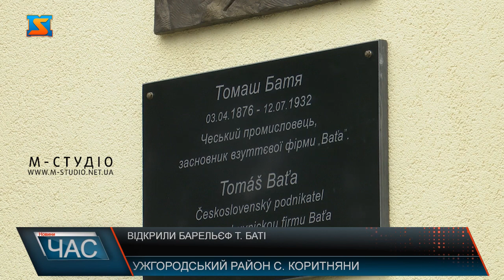Відкрили барельєф Т. Баті. Відновлення спільної української–чехословацької історії.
Барельєф Томашу Баті урочисто відкрили у селі Коритняни на Ужгородщині. Ось у цій будівлі, де зараз садочок, у минулому столітті був магазин взуття відомого чехословацького підприємця. Фабрики та мережа торговельних закладів  бізнесмена була і у Закарпатті, а взуття користувалось не аби якою популярністю. Організатор встановлення першого пам’ятника у краї  - благодійний фонд «Віза».Ми поновлюємо нашу спільну українсько–чехословацьку історію, історію першої чехоукраїнської республіки. Ми хотіли, щоб Батя, який побудував ужгородський аеропорт,  до речі, який побудував пасаж в Ужгороді і кінотеатр Ужгород і багато будівель. Він був підприємцем, робив обув, у нього було багато магазинів. І ми почали відновлювати історію цих людей, щоб закарпатці знали, хто вклав частину свого життя в розвиток нашого краю. Таким чином ми повернули Батю у Закарпаття-це класно! Автор барельєфу - мукачівський  скульптор Едуард Алексій. Пам’ятник встановлено завдяки гранту Міністерства закордонних справ Чеської Республіки, який на початку року виграв ужгородський клуб Т. Г. Масарика. На урочистості прибула делегація чеського Краю Височина, а також надзвичайний і повноважний посол Чеської Республіки в Україні та генеральний консул Чеської Республіки у Львові. Найзнаніший у всьому світі чехословак, відомий і у вас в Україні, зокрема і у вашій області. У 1938 році , коли Закарпаття входило до Підкарпатської Русі, у 60 населених пунктах продавали взуття під знаком Батя. Обувний король –був успішною людиною, одним із найуспішніших підприємців тієї доби.Один філософ сказав: Хто не пам’ятає свого минулого, той не має майбутнього. Вдячні, що клуб Масарика допомагає утримати чеські сліди, чеську культуру, чеську мову  у цьому регіоні.  Наступний пам’ятний знак Томашу Баті заплановано відкрити у наступному році у центрі Мукачева, де теж був взуттєвий магазин.